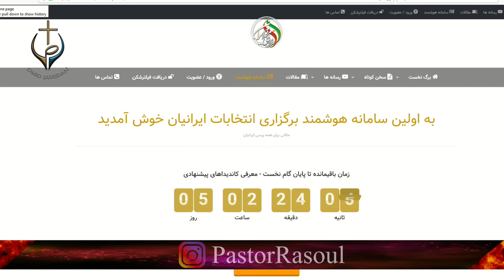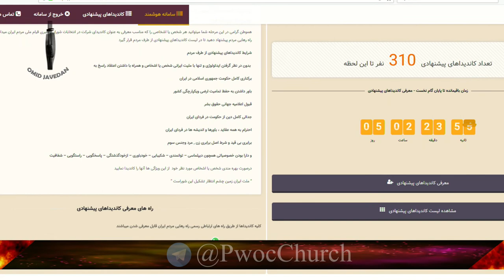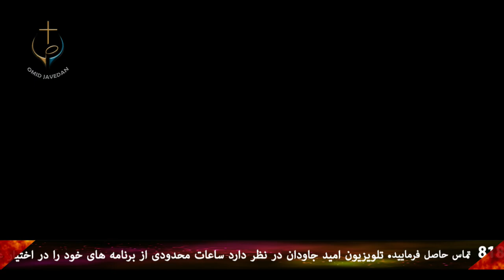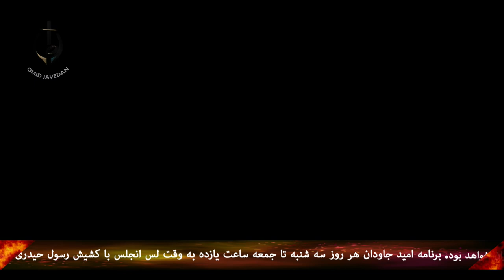PWOC 18 April 2019 برنامه امید جاودان با کشیش رسول حیدری